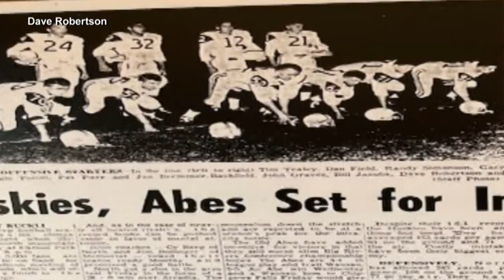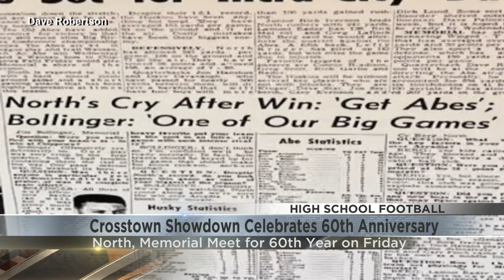North-Memorial football rivalry celebrates 60th anniversary on Friday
The 60th anniversary of the first 'crosstown showdown' will be celebrated by generations of North and Memorial players on Friday at Carson Park